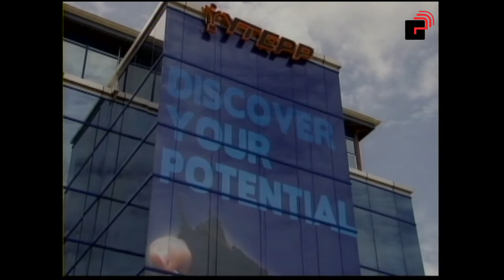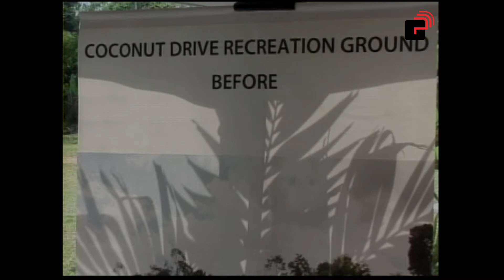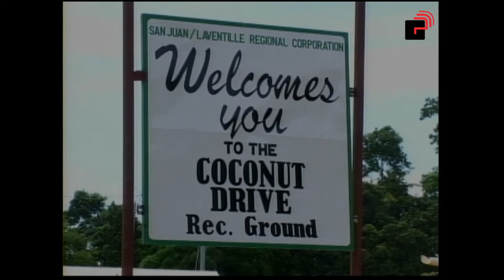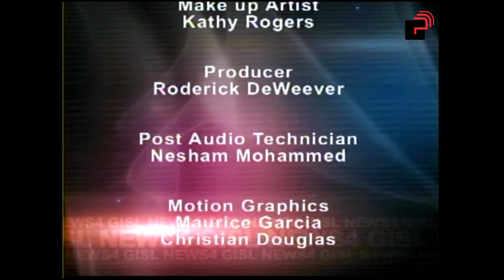News 4 Programme Thursday, 5th September, 2013 Edition